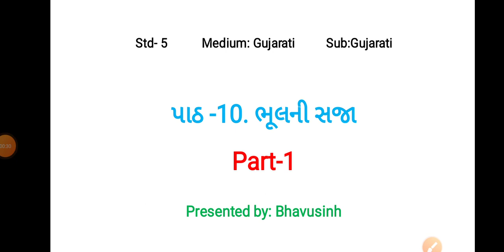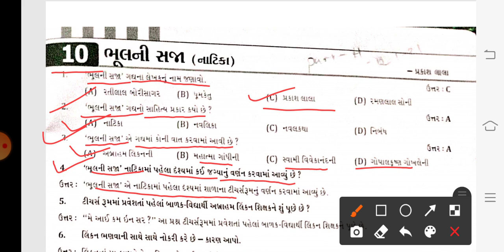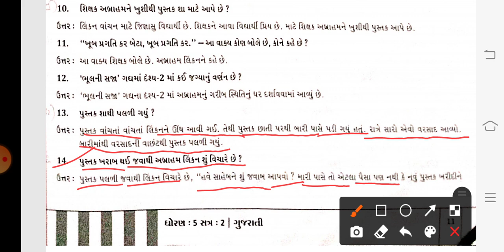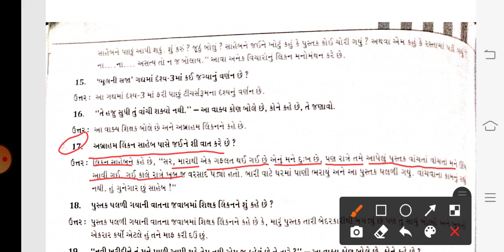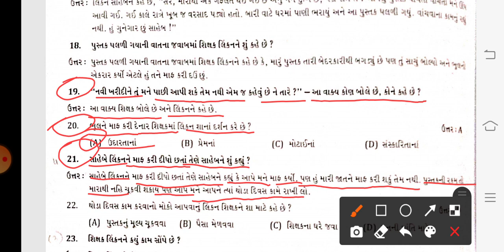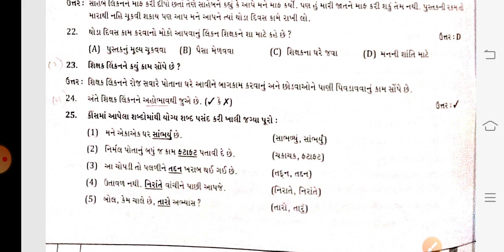GM (STD-5) GUJ (CH-10) PART-1 (12/01/2021)